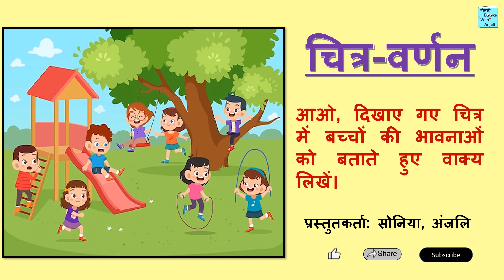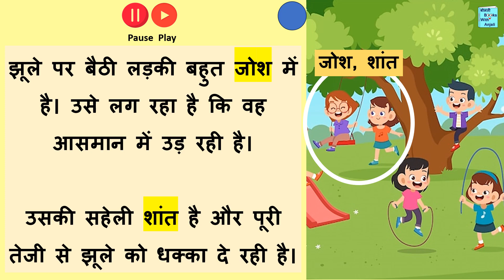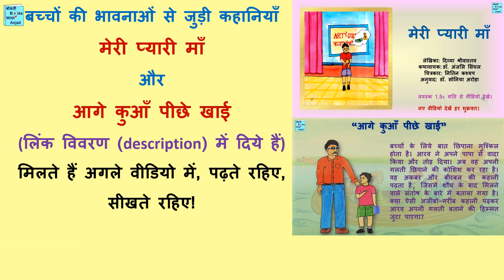चित्र वर्णन, बच्चों की भावनायें। Picture composition in Hindi on emotions of kids. शब्द से कहानी।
चित्र वर्णन, बच्चों की भावनायें। Picture composition in Hindi on emotions of children. Chitra varnan on kids emotions. शब्द से कहानी बनाओ।

0:00 भावनायें
0:29 चित्र वर्णन पार्क मे बच्चे खेल रहे हैं
0:55 गर्व
1:29 उत्सुक
1:54 डर
2:21 परेशान
2:54 उत्सुक
3:17 जोश; शांत
3:57 फिर पढ़े
5:12 भावना वाले शब्द
5:27 धन्यवाद

चित्र वर्णन हिन्दी की गतिविधि या activity है। इस मे एक चित्र या फोटो दिखाये गई है और उस मे बच्चे पार्क मे खेल रहे हैं। खेलते हुए बच्चे कैसा महसूस कर रहे है, या खेलते समय बच्चों की क्या भावनाएं है समझना है। भावना बताने के लियें एक शब्द दिया है। 10 सेकंड का समय है। फिर उन शब्द पर वाक्य या पंक्तियाँ बनाने हैं। इस तरह चित्र पर शब्दों के आधार पर एक कहानी तैयार हो जाएगी। इस विडिओ में हिन्दी की lines लाइंस या वाक्य पड़ कर सुनाए गए हैं। इस तरह से picture या photo पर वाक्य, sentences बनाने हैं। यह ऐक्टिविटी class1, class 2, class 3, class 4 and class 5 के बच्चों के लिये बहुत अच्छे हैं। चित्र की व्याख्या या anuched अकसर school स्कूल में दिया जाता है। इस से हिन्दी बोलने, पड़ने, लिखने और हिन्दी भाषा समझने में मदद मिलेगी। हिन्दी सीखने के लियें यह बच्चे हो या बड़े सभी के लियें अच्छे है. To describe this video the terms can be picture composition in hindi, picture composition in hindi for class 1, picture composition in hindi for class 2, picture composition in hindi for class 3, picture composition in hindi for class 4 and picture composition in hindi for class 5. How to write picture composition in hindi, picture composition in hindi on sarvnam, picture composition in hindi grammer.
Hindi writing activity. Short activity video. Picture and story writing, description in Hindi.
यह गतिविधि हिन्दी सीखने, समझने और खुद को व्यक्त करने की क्षमता में सुधार करने में मदद करती है। हिन्दी लेखन गतिविधि। शब्दों पर कहानी लेखन, यह हिन्दी भाषा की वर्तनी में सुधार करने में मदद करेगा। हिन्दी भाषा का यह गतिविधि वीडियो हिन्दी सीखने, छोटे, सरल और आसान वाक्य बनाने में सहायक होता है और  चित्र दिन-प्रतिदिन के जीवन पर आधारित होता है। इसलिए हिन्दी में एक कहानी लिखने का यह छोटा गतिविधि वीडियो न केवल बच्चों के लिए बल्कि हिन्दी भाषा सीखने वाले वयस्कों / बड़ों के लिए भी उपयोगी है।
उपयोग करें। इस प्रकार यह वीडियो कई उद्देश्यों को पूरा करता है और बच्चों के लिए एक स्वस्थ और अच्छी गतिविधि है जहां वे न केवल संचार अभिव्यक्ति सीखते हैं, बल्कि वाक्य बनाने वाले हिन्दी  व्याकरण और शब्दावली भी सीखते हैं और दिए गए शब्दों का उपयोग करके वाक्य बनाना सीखते हैं। यह वीडियो सामान्य ज्ञान को भी बेहतर बनाता है।
chitra varnan, chitra varnan hindi mein, chitra varnan in hindi, chitra varnan hindi class 5,
chitra varnan. चित्र वर्णन। इस चित्र मे दिखाये गए बच्चे जो पार्क मे खेल रहे हैं उनकी भावना का वर्णन करिये। इस चित्र को ध्यान से देखिए और बच्चों की भावनाओं का वर्णन करिये। यह एक पार्क है। पार्क में आठ बच्चे खेल रहे हैं।
एक लड़का एक बड़े पेड़ की ऊँची शाखा पर बैठा है। उसे पेड़ पर चढ़ने में गर्व महसूस हो रहा है।
दो लड़कियाँ अपनी रस्सियाँ कूद रही हैं और खेल जीतने के लिए उत्सुक हैं।
एक लड़का बहुत तेजी से फिसल पट्टी वाले झूले से नीचे फिसल रहा है, वह डरा हुआ लग रहा है।
एक और लड़का फिसल पट्टी वाले झूले की सीढ़ियाँ चढ़ रहा है। वह अपने डरे हुए दोस्त को देखकर परेशान है।
एक अन्य लड़की उत्सुकता से अपने दोस्तों की ओर दौड़ रही है। वह भी रस्सी कूदना चाहती है।
झूले पर बैठी लड़की बहुत जोश में है।
इस तरह, इस चित्र में बच्चों में गर्व, उत्सुकता, डर, परेशान, जोश और शांत आदि भावनाओं का वर्णन किया।